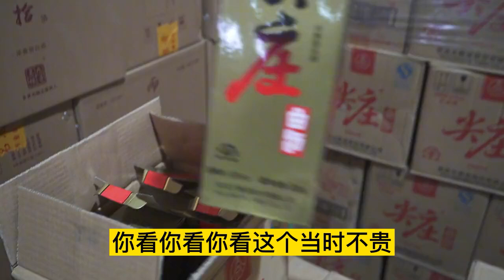花200块就能喝到“陈年”五粮液？再现80年代复古设计，收藏品鉴极品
关注根哥，拒绝假酒。感谢关注、点赞、分享。